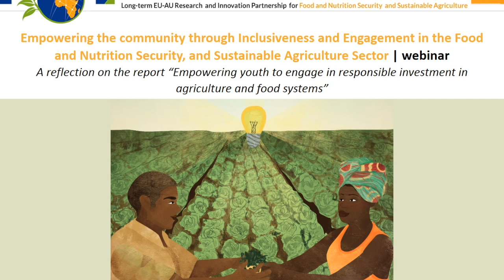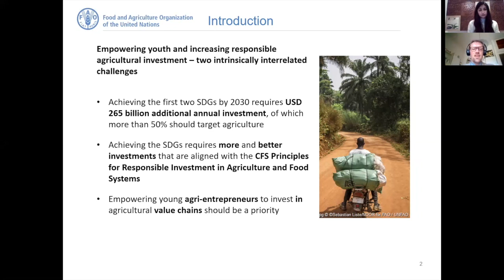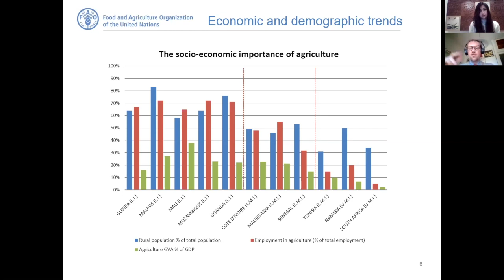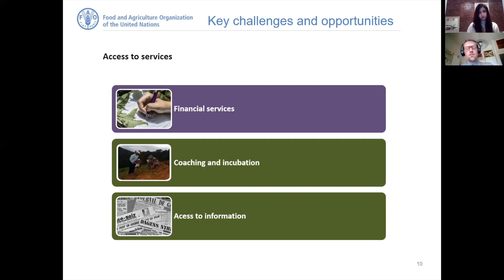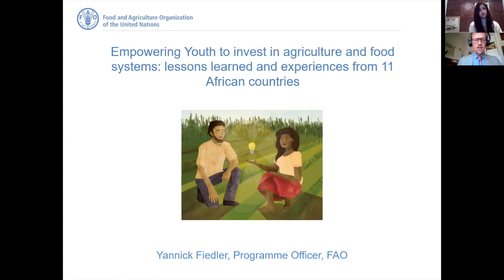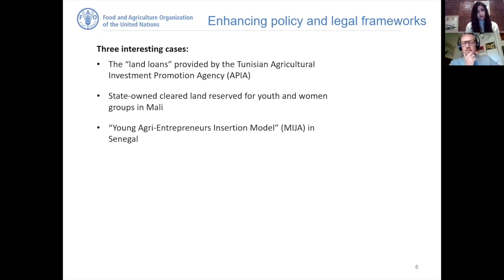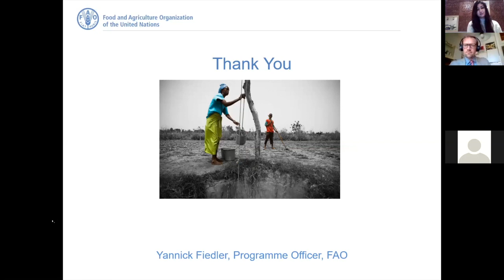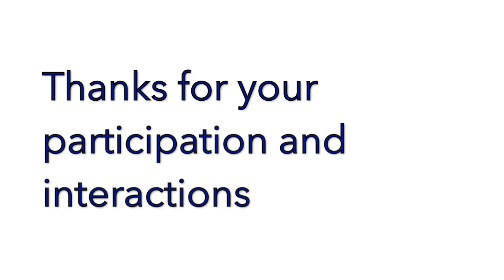Empowering the community through Inclusiveness and engagement | webinar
Empowering the community through Inclusiveness and engagement in the Food and Nutrition Security, and Sustainable Agriculture Sector | webinar

A reflection on the report “Empowering youth to engage in responsible investment in agriculture and food systems”.
The webinar was presented by Yannick Fiedler,  Programme Officer at the Food and Agriculture Organization of the United Nations.